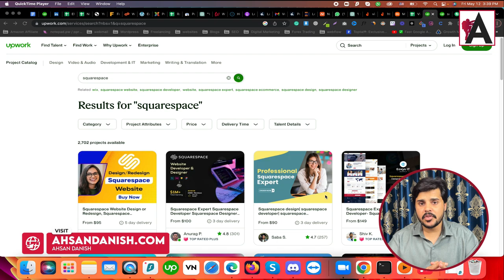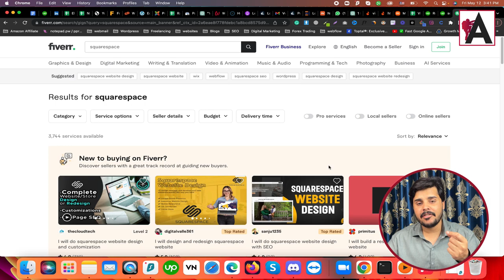How to create website in Squarespace | #2 | Complete Overview || Squarespace Tutorials in URDU/HINDI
Learn how to create a website from scratch using Squarespace in this comprehensive tutorial series designed for Urdu/Hindi speakers. From selecting templates to adding content and customizing design elements, this video provides a complete overview of the website creation process on Squarespace. Follow along step-by-step to bring your website vision to life with ease and confidence.

🟠 💬 𝗙𝗼𝗹𝗹𝗼𝘄 & 𝗖𝗵𝗮𝘁 𝘄𝗶𝘁𝗵 𝗺𝗲 :
_____________/𝗦𝘂𝗽𝗲𝗿 𝗟𝗶𝗻𝗸\_______________